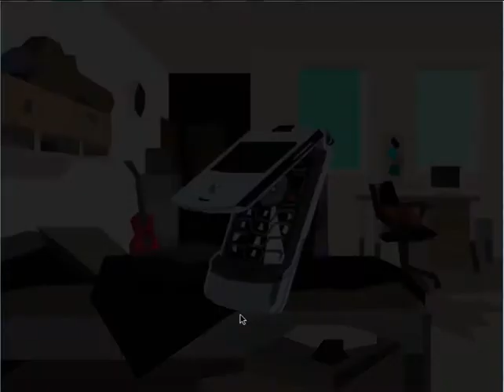Save The Date [2] :: Who Needs Logic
MAKE SURE YOU PLAY THIS FOR YOURSELF BEFORE WATCHING EPISODES 4 AND AFTER!

If you enjoyed this, why not consider giving it a like and checking out some of the other videos I've done. Got a game in mind you want me to play? Why not drop a comment somewhere or even a personal message telling me what it is (including a link to it would help :P)
If you didn't enjoy this, leaving a comment letting me know why would do alot to helping me improve!

'ey gang, me again continuing from where I left off in Save The Date. Last time things were unusual. This time unusual could not be much more of an understatement.